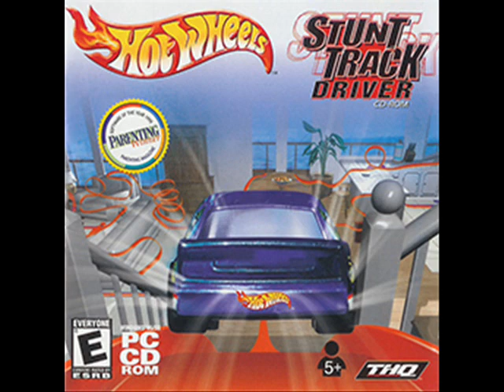HWSTD 1 Music Opening Audio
Music From the Game Hot Wheels Stunt Track Driver for the PC